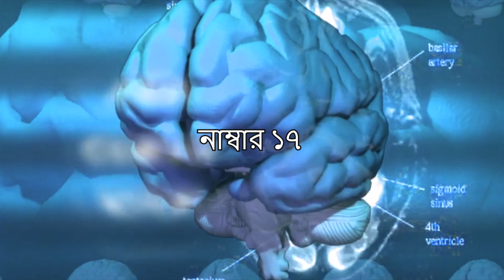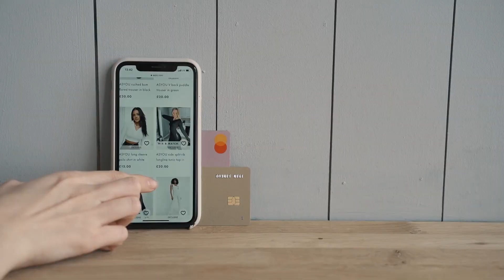Psychology Says, "Pure Love Never Can Do It"|সত্যিকারের ভালবাসায় এটা থাকে না|সাইকোলজির মাইর প্যাচ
Hello guys,
Today I will show you Psychology says pure love never can do it সত্যিকারের ভালবাসায় এটা থাকে না| সাইকোলজির মাইর প্যাচ

It’s a YouTube content for you. You will know about 20 psychological facts. These are true since. I describe here human matter psychology. True love in psychology. It says true love never can do it. Everyday we face different kind of psychology facts.

In our life psychological facts always comes.

Your behavior  also bind in your psychology.

Chapter of this video:
00:01 Intro
00:33 Channel name animation
00:38  main video